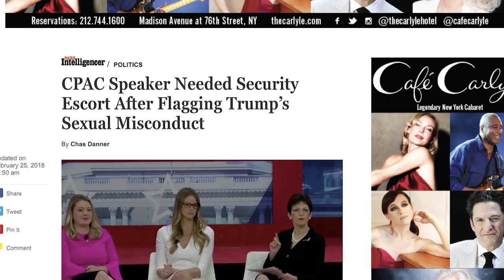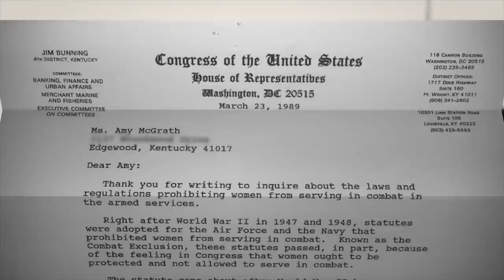The PerSisters Full Panel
The 'PerSisters' panel a conversation moderated by Zainab Salbi, Author, Media Commentator and the Founder of Women for Women International with former Marine fighter pilot and Democratic candidate for Congress in Kentucky, Amy McGrath, powerhouse union leader and women’s rights organizer Elise Bryant and conservative columnist Mona Charen, who created an uproar at CPAC for speaking her truth on Trump and sexual harassment.